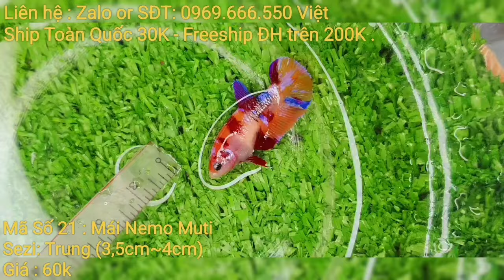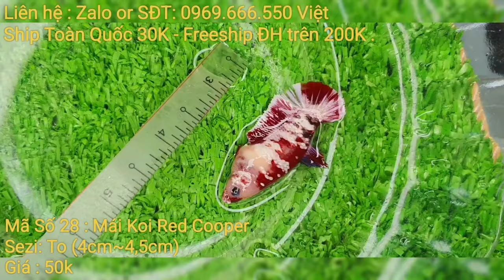ĐỢT BETTA VIP METALIC 40K-50K-80K (21/10/2024) Nemo-Red-Metalic , ĐẶT BIỆT FULL MÀU ,0969.666.550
Trại Cá Betta   37A Tổ 03 KV Thới Ninh , Phường Thới An Đông , Quận  Bình Thủy , TP. cần Thơ .
- Địa chỉ :
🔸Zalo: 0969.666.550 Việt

Đặt cá: - Alo trực tiếp chốt
                        - Nhắn tin Zalo, Facebook
---   Ship Cod toàn quốc (nhận hàng thanh toán-phí ship 30k)
-      Đơn hàng Trên 200K được miễn phí ship